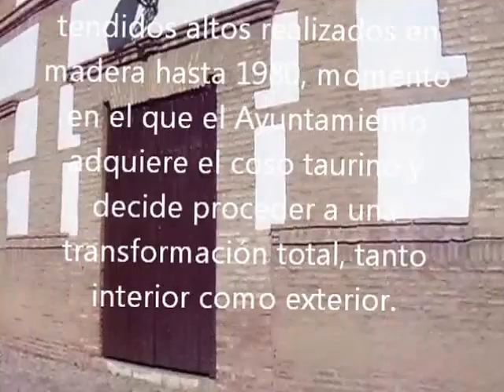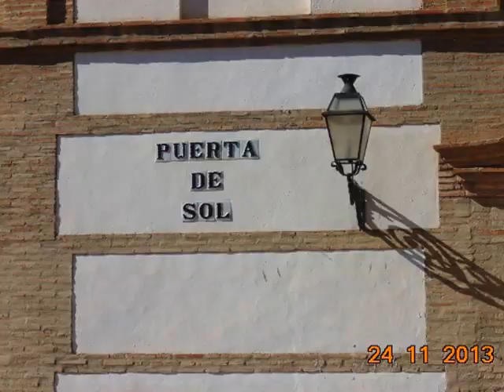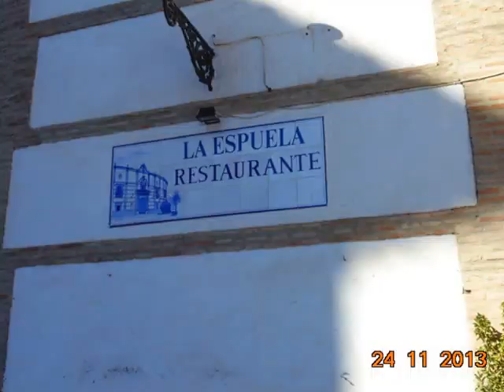Plaza Toros (Antequera)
Fue inaugurada la Plaza de Toros de Antequera el 20 de Agosto de 1848. Dada la precipitación de su ejecución, mantuvo los tendidos altos realizados en madera hasta 1980, momento en el que el Ayuntamiento adquiere el coso taurino y decide proceder a una transformación total, tanto interior como exterior.

Una vez finalizadas todas las obras, el aspecto actual de la Plaza de Toros de Antequera es radicalmente diferente al original, constituyéndose en uno de los cosos más bellos del territorio nacional.

En la Plaza de Toros de Antequera se encuentra el Museo Taurino Municipal.